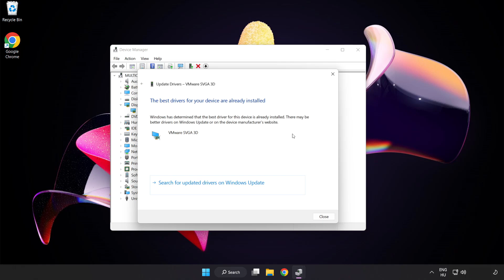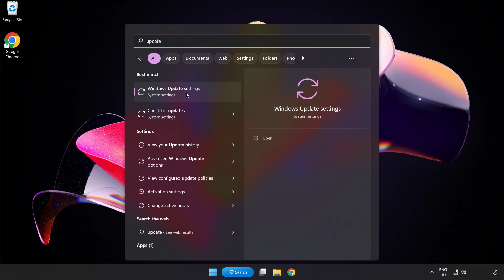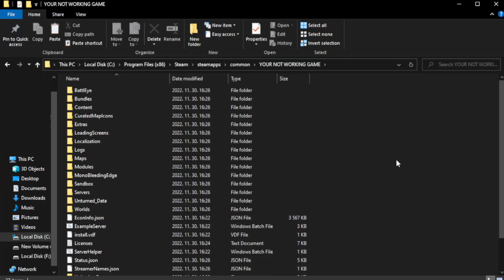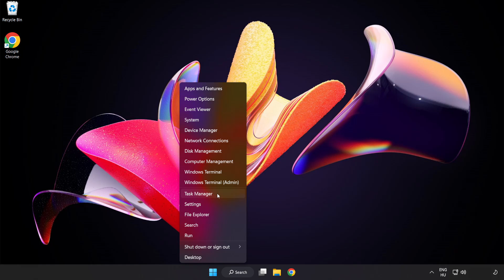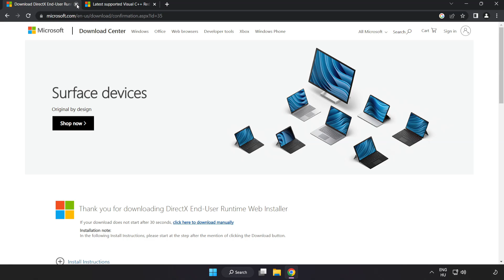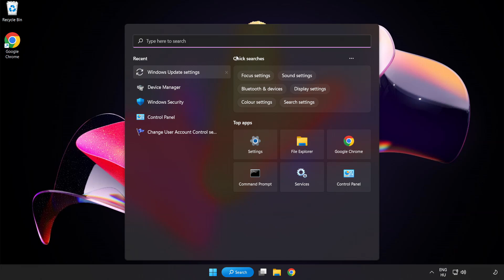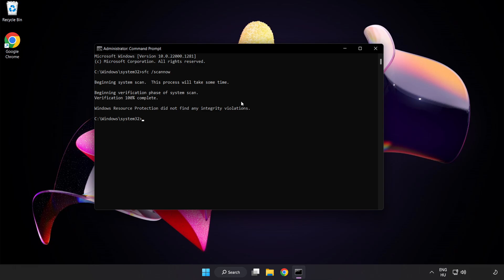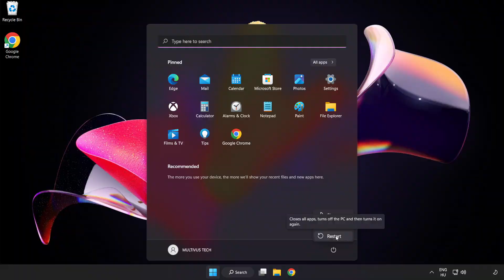FIX Starfield Crashing, Freezing, Not Launching, Stuck & Black Screen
I'm going to show How to FIX Starfield Crashing, Freezing, Not Launching, Stuck & Black Screen